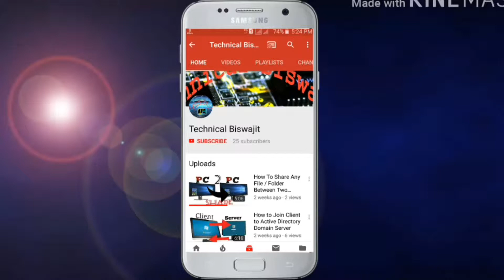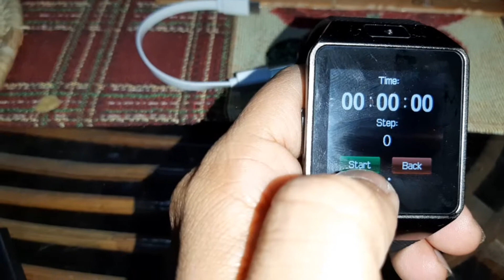Smart watch DZ09 Unboxing And overview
Hi guys , this video I am going to show you a unboxing video on Smartwatch DZ09 .